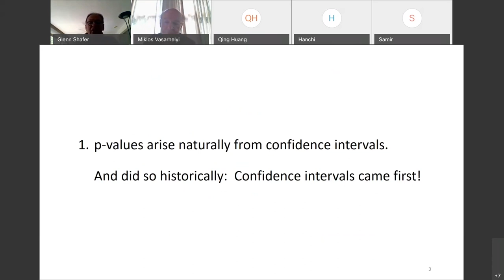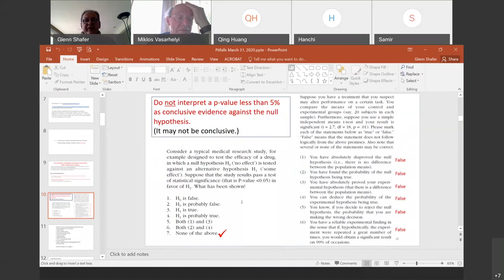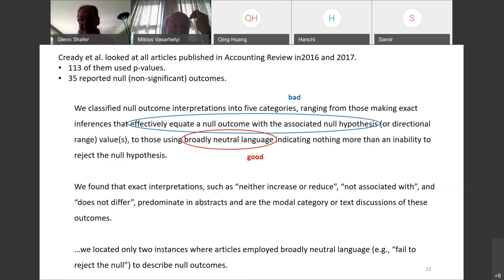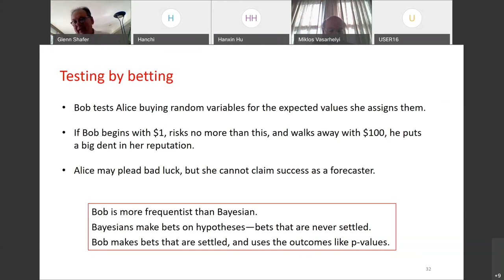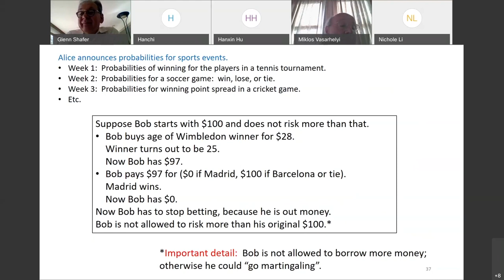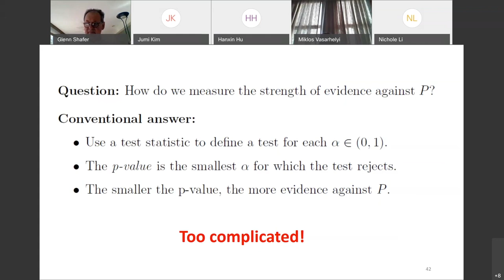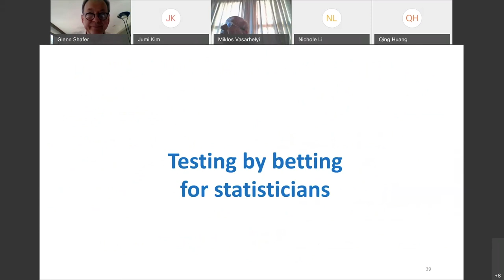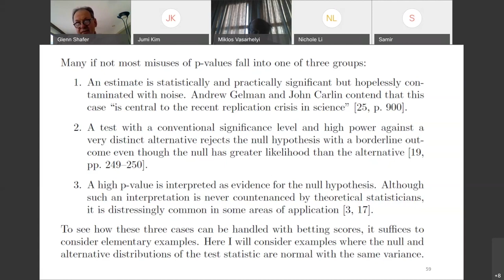Lecture 10- Pitfall in Accounting & Finance Research-Professor Glenn Shafer-Spring 2020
Miklos A Vasarhelyi- Survey of Accounting Information System Research-Spring 2020

00:00:28 Understand What is P value?

00:14:54 Statistic and Expert Researcher often misinterpret p values.

00:21:49 How we achieve grater acceptance of uncertainty?

00:24:00 Under6 Principles og ASA’s (2016)

00:38:00 Ideas for P-Values

00:48:15 Example of Alice announces probabilities for sports events

01:15:28 Theorem

01:29:30 Testing By Betting for Statisticians

01:42:55 Statistics Ratios

01:53:56 Testing by betting for statisticians

01:58:18 Multiple Testing/ Examples